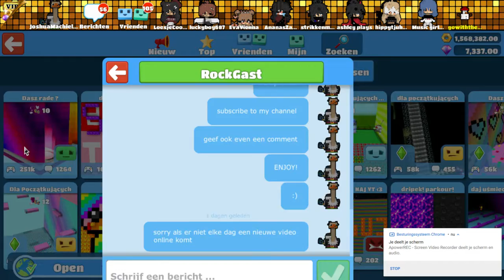BlockStarPLanet | Alphabet letter [D]